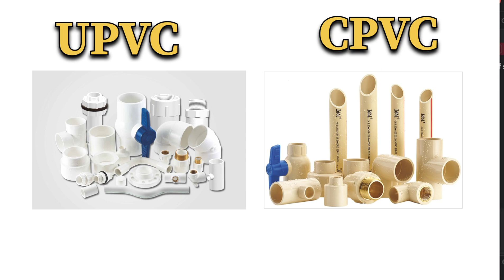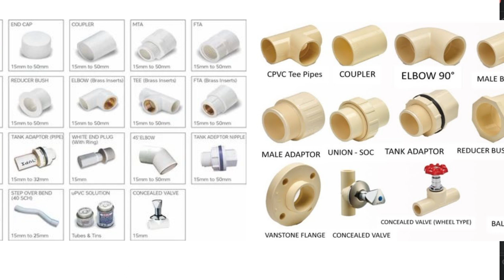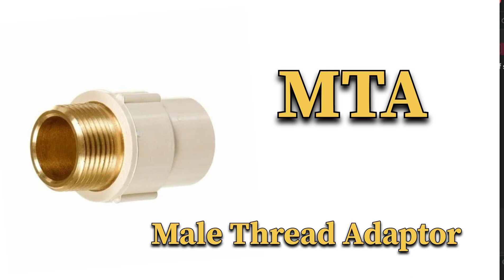Cpvc और Upvc का फुल फॉर्म || cpvc pipe all fittings names and images // Cpvc pipe fittings,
cpvc pipe all fittings names and images, plumbing fittings names,
cpvc pipe fittings,
सीपीवीसीफिटिंग्स,
upvc का फुल फॉर्म हिंदी में,
plumbing से सम्बंधित फुल फॉर्म:-
full form of pvc,
upvc meaning या मतलब क्या .,
cpvc full form,
upvc,
pvc full form,
full forms,
full form of,
pvc,
pvc pipe fittings names and images,
pipe fittings,
cpvc pipe fittings names,
cpvc fittings,
cpvc pipe fittings names and price,
cpvc pipe fittings names and price list 2024,
cpvc pipe,
plumbing fittings names,
cpvc all fitting name and image,
cpvc pipe fittings name,
cpvc pipe fittings price list,
pvc fittings names and pictures,
cpvc pipe all fittings names and images,cpvc fittings names,
cpvc pipe all fittings,
bathroom fittings names and images
नल फिटिंग सामान, fittings name, Upvc pipe fittings names and images,swr pipe fittings name
pvc pipe fittings,,
plumbing materials names and pictures,
cpvc fitting,
cpvc pipe fittings names and images,
cpvc pipes and fittings,
cpvc,
plumber fitting name,
plumbing fittings names,
pipe fittings names and images,
plumber,
hind,
plumber fitting hindi,
plumbing tools names pictures,
plumbing materials name,
cpvc pipe and fittings,
cpvc pipe fittings,
pipe fittings,pvc pipe,
cpvc pipe fittings,
cpvc fittings,
cpvc pipes and fittings name,
pani ka pipe fitting,
cpvc,plumbing fittings names,
cpvc pipe fitting,
pvc pipe fitting,
cpvc pipe fitting list,
pipe fittings name,
cpvc fittings name,
swr pipe fittings name,
cpvc pipe fitting name,
cpvc fittings names and pictures,
ppr pipe fittings names,
cpvc pipec
cpvc pipe fittings,
cpvc pipe fitting,
price of cpvc pipe fittings,
plastic pipe fitting,
cpvc pipe fitting,
cpvc fittings name,
cpvc pipe,name of cpvc pipe fitting